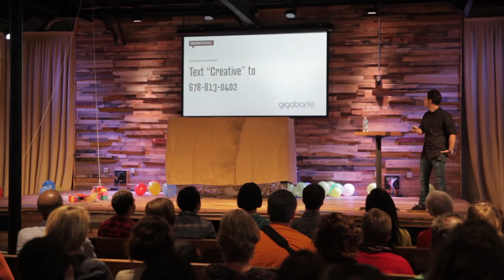HENSE : Alex Brewer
Internationally recognized contemporary public artist and award-winning painter, Alex Brewer, better known as Hense takes the stage in Atlanta.

HENSE at CreativeMornings Atlanta, September 2014. Free events like this one are hosted every month in dozens of cities. Discover hundreds of talks from the world's creative community